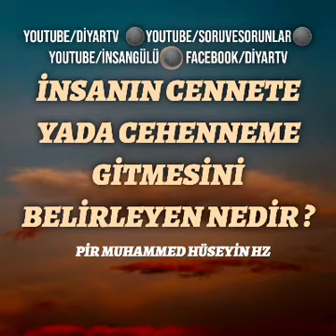İnsanın cennete ya da cehenneme gitmesini belirleyen nedir ?